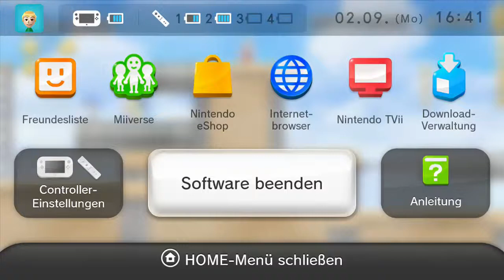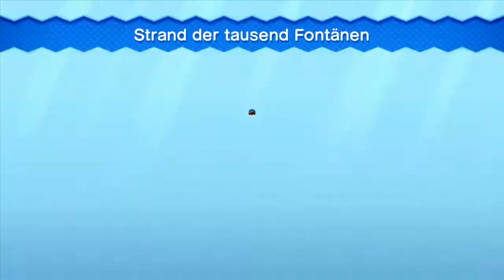Let's Play Together New Super Mario Bros U #9 Auf zum Minzmeer [Deutsch/100%]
► Let's Play Together New Super Mario Bros U #9 Auf zum Minzmeer
Die beliebteste Jump&Run-Serie mit ihrem Debüt auf Nintendos neuer Spielkonsole: der Wii U. In New Super Mario Bros. U bewegt ihr den schnauzbärtigen Italo-Klempner in klassischer 2D-Sidescroller-Manier durch ein buntes Abenteuer voller neuer Charaktere und Items. Zudem gibt es neue Spielmodi wie den Boost-Modus, in dem euch ein Spielpartner mithilfe des Wii U GamePads hilfreiche Blöcke auf den Schirm zaubern kann um Gegnern wie den Gumbas auszuweichen oder eines der zahlreichen Geheimnisse zu entdecken.
Würde uns sehr freuen :D